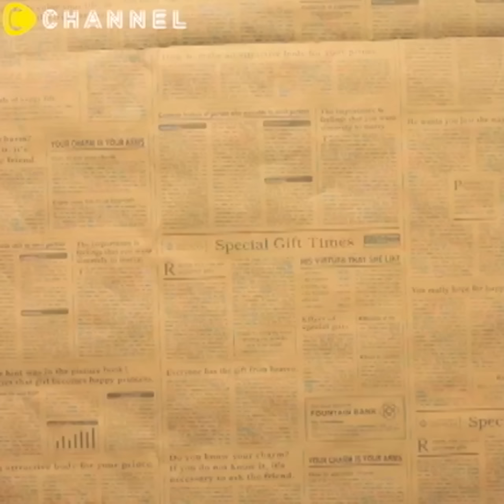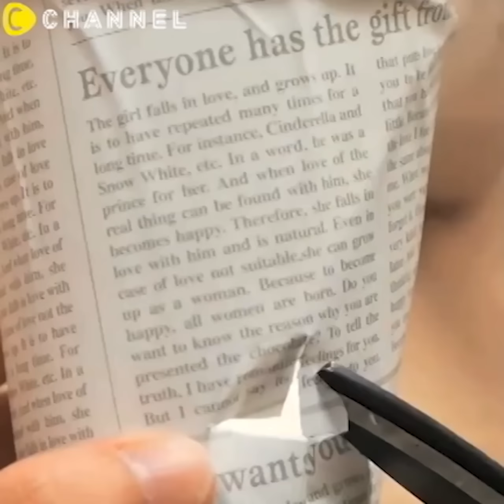イヤホンがピアスみたいに見えちゃうDIY CCHANNEL DIY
①通勤時間や通学時間、特に移動中はイヤホンは欠かせないマストアイテム。

そんな毎日使うイヤホンをもっと可愛くしたい！という方にオススメなイヤホンのDIYをご紹介します。
リボンを付ければまるでピアスのようなアクセサリーに早変わり！自分の好みに合わせてオリジナルイヤホンを作ってみてください♡

◯材料
・イヤホン
・ストーン
・リボンなどお好みのアレンジアイテム

② アウトドアにオススメ！即席 紙コップスピーカー
③ 材料はTシャツ１枚とハサミだけ？！超簡単エコバッグのDIY
④ シンプルスニーカーをDIYでキラキラに♡
⑤ 型くずれ心配なしの収納技！ブラジャーハンガー♡

ヘアアレンジ＆メイクアップ＆料理など、動画に関するリクエストやご質問はコメントでどうぞ！